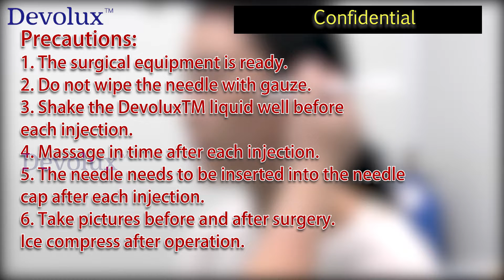devolux cheek injection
Hi everyone,
Glad share you our new product Devolux plus.

It's the newest generation of semi-permanent filler.

Poly L lactic acid +Hyaluronic Acid in one injection, to help to rebuild the collagen structure.
The result is nature and better than traditional fillers.
3 years lasting time
100% safe and effective

Now buy 3 pieces Devolux Plus get 1 box free Cozysculpt cannula.

Do you have interest in it?